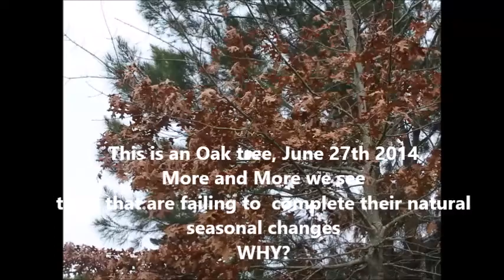What's Happening to OUR TREES ? Climate Change is AFFECTING ALL LIFE !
More and more seasonal issues are occurring with  trees on Earth...
They are failing to process their seasonal shedding of leaves...Not flowering and fulfilling flowering cycles..  More species are being affected..If the seasonal cycles are not able to be carried out, specie death is inevitable  This phenomena is increasing in pace. !
he oak tree is not a single species, but about 600 species of this tree exist worldwide. These belong to the genus Quercus. This genus, which includes deciduous and evergreen species, is native to the northern hemisphere. These trees bear flowers in spring, and the acorn (which is actually a nut) is its fruit. Most acorns contain only one seed, and take between 6 to 18 months to mature, depending on the species. The categorization of various species is done by dividing the main genus into two subgenus, namely Cyclobalanopsis and Quercus, which are further divided into several sections. These are -

Subgenus - Cyclobalanopsis

Ring-cupped oaks: Commonly found in Asia's eastern and southeastern region. Acorns are with typical cups having rings of scales, a feature which distinguishes them from subgenus Quercus.

Subgenus - Quercus

Canyon live oak (section Protobalanus): This tree and its relatives in northwest Mexico and southwest United States have leaves with sharp lobe tips, and bristles at the lobe tip. Acorns mature in 18 months and taste very bitter.
Turkey oak (section Cerris): This one and its relatives are found in Europe and Asia, have leaves with sharp lobe tips and bristles at the tip. Acorns mature in about 18 months.
White oaks (section Quercus): These trees grow in Europe, North America and Asia. These have leaves that lack a bristle on their lobe tips, and have acorns that mature in 6 months.
Red oaks (section Lobatae): These trees of North America, northern South America and Central America have acorn nuts that are enclosed in a papery skin and mature in 18 months.
Hungarian oak (section Mesobalanus): Found in Europe and Asia, these have acorns that mature in about 6 months and taste bitter.

Tree Attributes

As mentioned before, oak trees can live up to 200 years or more, and mature trees have the capacity of absorbing more than 50 gallons of water in one day.

Leaf arrangement in some species of oak trees is spiral with lobed margins, whereas in some it is serrated. The tree blossoms in spring producing cylindrical clusters of flowers known as catkins.

After about 20 years, these trees start producing acorns. Some trees may even take up to 50 years to produce the first lot. Yearly production of acorns for a mature tree may touch around 2,200 acorns per year.

Out of all the acorns produced, only a few of them are able to germinate and develop into a tree. In fact, only one out of 10,000 acorns gets the appropriate conditions to germinate and grow.

The 1 - 6 cm long and 0.8 - 4 cm wide acorns constitute the diet of squirrels, mice, pigeons, ducks, deer, beers and pigs.

Acorns, which were once a part of the staple diet of some communities, have eventually been replaced by different grains. However, a few Korean and Native American communities still include it in their diet.

Symbolism

In the year 2004, the oak was officially declared as the National Tree of the United States symbolizing nation's strength.

Transcending times and cultures, the oak has symbolized strength and endurance. For this reason it also stands tall as the national tree of England, Estonia, France, Germany, Moldova, Latvia, Lithuania, Poland, Wales and Serbia. Conservative Party in the United Kingdom have also been using oak tree as their symbol.

The tree finds a place in the emblem of County Londonderry, North Ireland. It is also a national symbol of Basque Country, mainly in the Biscay province.

The symbol for the University of Connecticut contains two white oak acorns in it. The nut is also a symbol for the National Trails of England and Wales.

Ranks in the United States Armed Forces are symbolized by oak leaves, wherein a silver leaf is designated for Lt. Colonel or Commander, and a gold leaf indicates Lt. Commander or Major.

Uses

Boards of oak that are wide and quarter-sawn have fetched a high value from the Middle Ages. These boards are used as interior paneling of important buildings such as the debating chamber of the British House of Commons in London, England. Some of the best furniture is made from this wood. Oak wood is also widely used for the purpose of flooring.